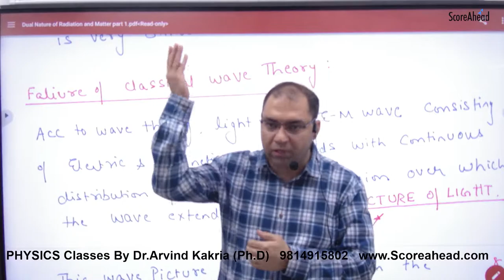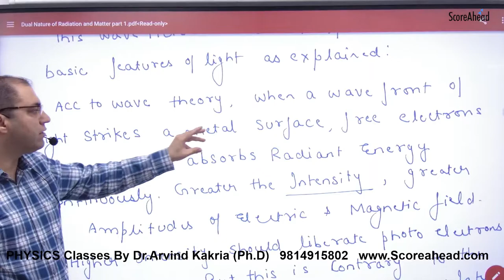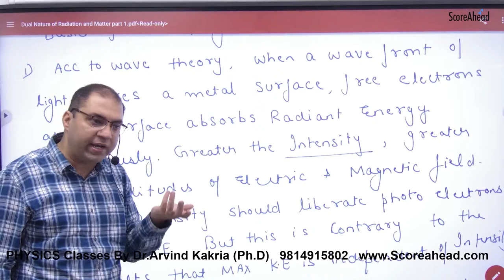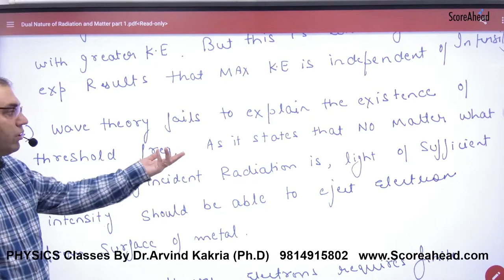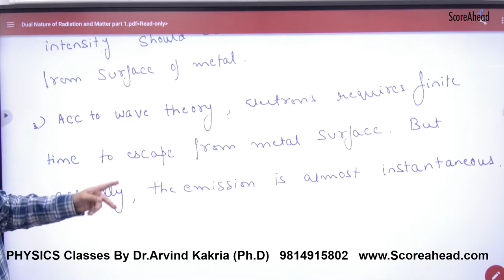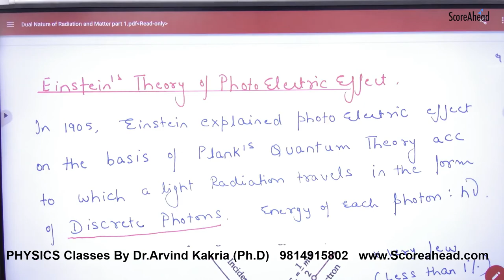434 Failure of Classical Wave Theory